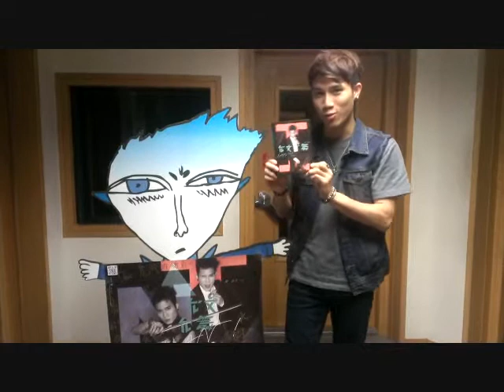【夜光家族 有獎徵答】 陳彥允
呀比！呀比！夜光家族 有獎徵答來囉~
到官方飛碟夜光家族粉絲團，回答正確答案，就有機會獲得「熱騰騰的簽名海報」。

請在官方的飛碟夜光家族粉絲團的【陳彥允之有獎徵答】影片底下寫上正確答案~就有機會抽中簽名海報~
有五位幸運允仔可以得到唷！
 回答時間：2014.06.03(二)晚上十點
 到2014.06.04(三)晚上十點截止
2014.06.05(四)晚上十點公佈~